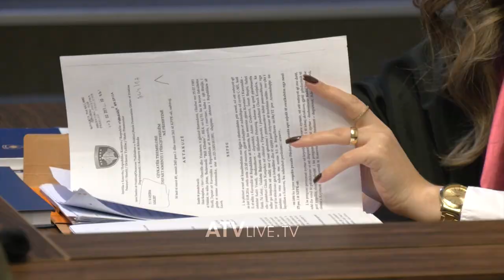Gjykimi ndaj kryeparlamentarit Glauk Konjufca